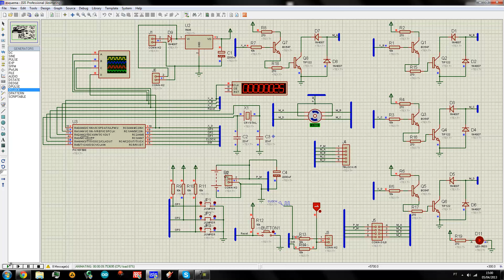stepper motor driver with pic or arduino 100% working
i use the pic 16f688 to control the stepper motor but you can make to worker on the arduino or another microcontroller